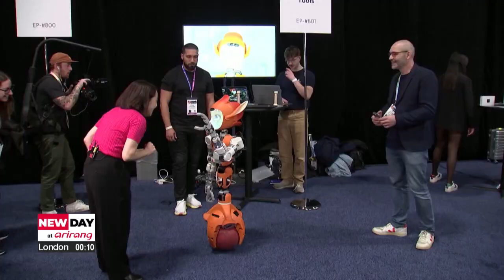CES 2024 kicks off Tuesday in Las Vegas, showcasing customized technologies powered by AI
막 오른 CES 2024 AI 발전 속 ’맞춤형’ 기술 대거 등장

CES 2024 kicked off in Las Vegas in the last few hours.
At this year's tech show, customized technologies powered by AI are making waves in areas such as automotive, reshaping the very concept of mobility beyond simple transportation.
Shin Ha-young has the details.

The world's largest annual tech show is back again.
The 2024 edition of the Consumer Electronics Show, organized by the Consumer Technology Association in Las Vegas, commenced on Tuesday.
As widely acknowledged, the keyword of this year’s CES is artificial intelligence, integrated across a variety of industries.

"With generative AI in the last year since it's come about, there's a lot of very rapid developments, companies going into new areas. It's like the internet itself. It's not just a technology. It's a fundamentally game setting, changing technology."

LG Electronics believes AI should bring better customer experience that is more caring.
"We all know AI stands for 'Artificial Intelligence', but at LG, we would like to redefine it as 'Affectionate Intelligence'."

With over 400 exhibitors showcasing their latest breakthroughs in vehicle technology, the spotlight at the trade show is on future mobility powered by AI.
South Korea's Hyundai Motor Group is participating on its largest scale ever, with both Hyundai Motor and Kia Motors making a noteworthy return after being absent the previous year.
Hyundai Motor highlighted its commitment to leading human-centric life innovations.
To do so, the company introduced its hydrogen value chain solution covering production, storage, transportation and utilization.
It has also announced its "Software-defined Everything" strategy, aiming to establish a mobility ecosystem that caters to users' needs anytime and anywhere through advanced software and AI.
With an aim to go beyond the traditional concept of automobiles, Kia Motors unveiled its Platform Beyond Vehicle, or PBV for short, which can be turned into a delivery vehicle or a private office based on users’ needs.
Meanwhile, South Korea’s second-largest conglomerate, SK Group built a theme park at CES to highlight how technology can be applied to improve the world and address global challenges such as achieving net zero.
The four-day event will run until Friday local time, bringing a diverse array of changes driven by AI to be used in daily life.

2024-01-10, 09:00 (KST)